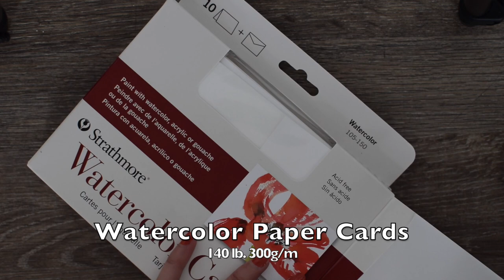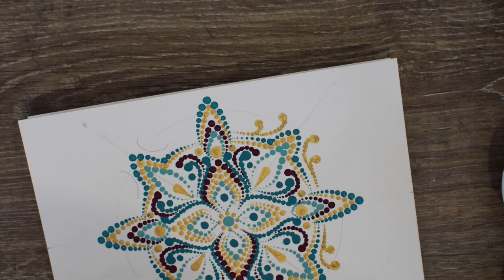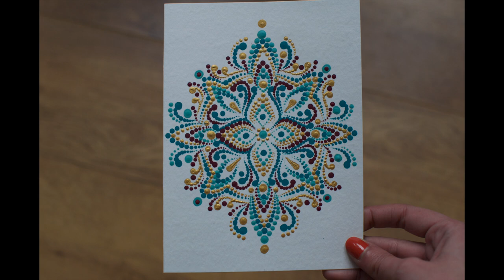Dot Painting - Greeting Card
**ONLINE SHOP**

I bought this watercolour cards to make some handmade greeting cards. I think the paper it is pretty good for the acrylic paint just make sure your table is clean before painting!

Paper Cards:
Strathmore Watercolour Cards and Envelopes White Cold Press (5" x 6.875")

Acrylic Paint:
Pebeo - Golg, Emerald, Plum
HobbyCraft - Mint Green